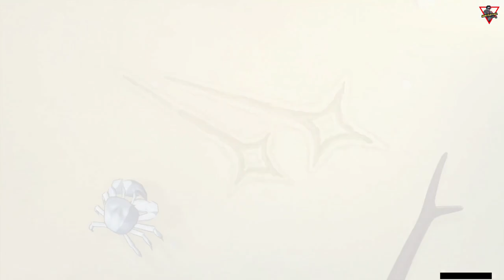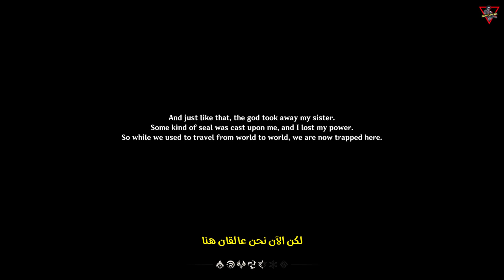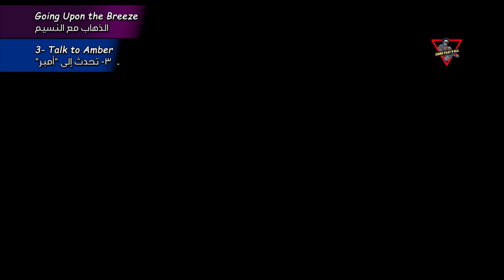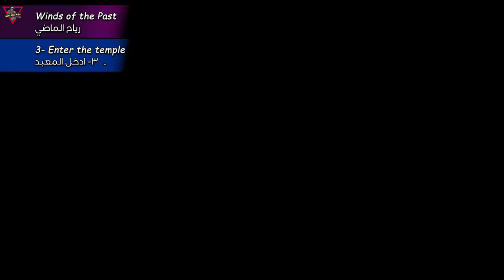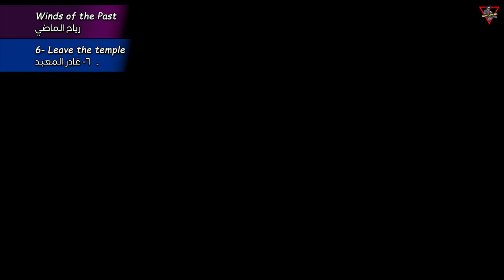Archon Quest: Prologue: Act I \ The Outlander Who Caught the Wind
During their travels across the worlds, the Traveler and their twin sibling are confronted by an unknown entity as they were about to depart. In the ensuing battle, the unknown entity seals off the sibling, before doing the same to the Traveler, sealing their powers and putting both of them in Teyvat.